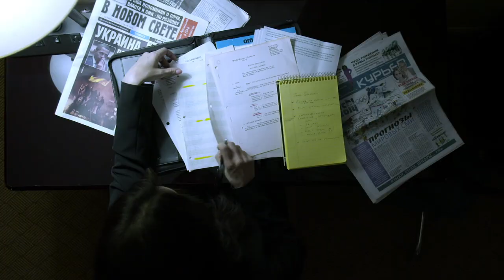Edward Snowden Film - Where We Go From Here -- OFFICIAL TRAILER (2014)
Edward Snowden Film - Where We Go From Here - TRAILER (2014)

written and directed by Matthew Szewczyk
starring Shruti Tewari, Rob Adler, Joshua Denhardt
produced by Chelsea Fenton
cinematography by Alex Van Mill
edited by Xioafan Hu
sound Design by Da